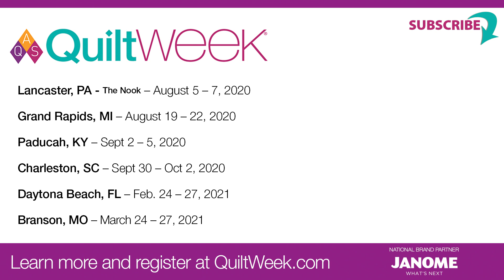Tips for Cutting Straight Strips by Nancy Mahoney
Nancy Mahoney shares tips for aligning the fabric prior to making any cuts, how to use two rulers for cleaning up the starting edge, and hand placement on the ruler for cutting strips.
AQS QuiltWeek - Daytona Beach 2020